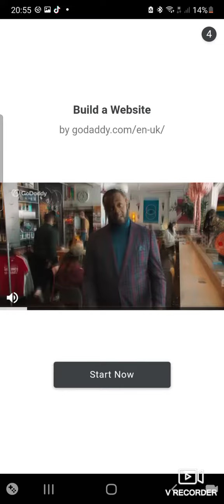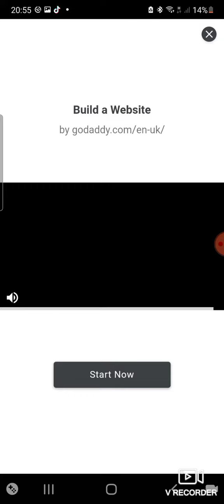TOTY cancelo Modern full - backs cheapest sbc solution madfut 23